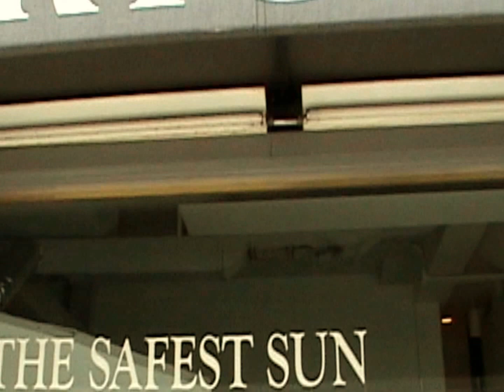Paris Hilton at Portofino in Beverly Hillls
Paris Hilton in Beverly Hills